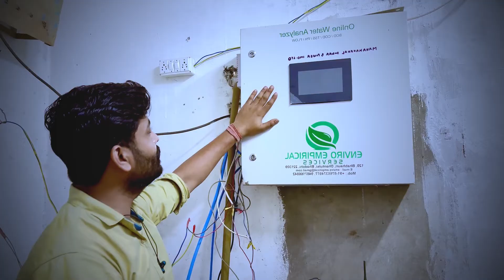Sim card Removing from Online Water Analyzer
Online water monitoring system se SIM card remove karna is usually simple hota hai, lekin ye process manufacturer aur model par nirbhar karta hai. Generally, aapko water monitoring system ke back ya side panel ko open karna hoga, jahan SIM card slot hota hai. Phir, gently SIM card ko slot se bahar nikal sakte hain. Lekin, is process se pehle, system ko band karna aur power source ko disconnect karna important hai taaki kisi bhi damage se bacha ja sake. Agar aapko specific instructions chahiye, toh system ke user manual ko refer karein ya manufacturer se direct contact karein.